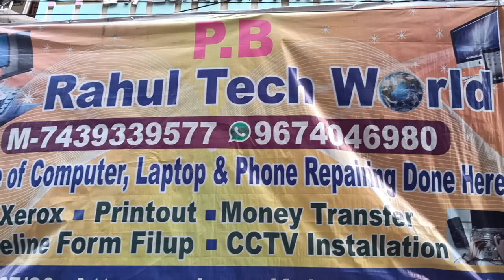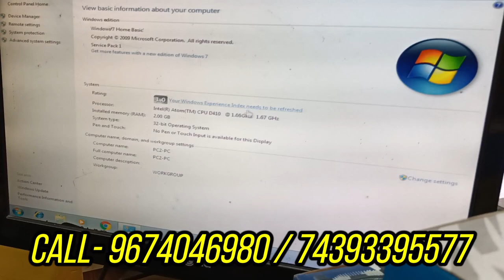cheapest computer in kolkata| Rs- 4599/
LAPTOP/COMPUTER
Rahul Tech World
277/20, Attapara Lane, Kolkata-700050
shop with us
Tripod with Bag Rs-599/
Computer speaker Rs-499/
Microphone for YouTube Mike Rs- 89/
BoAt Airdopes
BoAt Wireless Headphones
best airpods under 2000
boAt Airdopes 311v2 Rs-1899/
boAt Airdopes 201 Rs-₹1,599/
pTron Bassbuds Pro Rs-₹1,299/
PUBG TRIGGERS Touch Screen
Back Case Cover for Oppo F19 Pro
OPPO F19 Pro 8GB RAM, 256GB